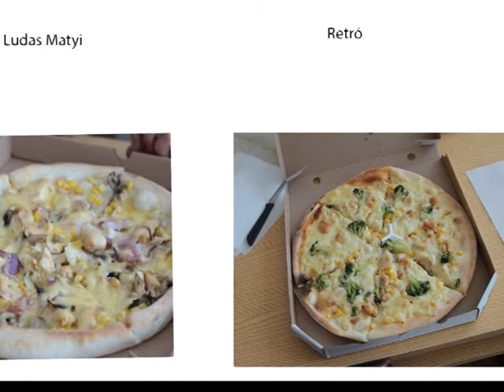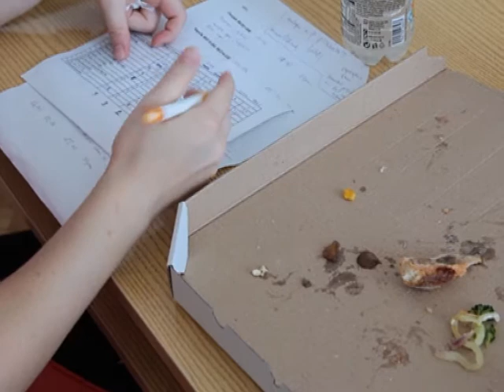Riport Nardai Anita rendfővel a pizzáról